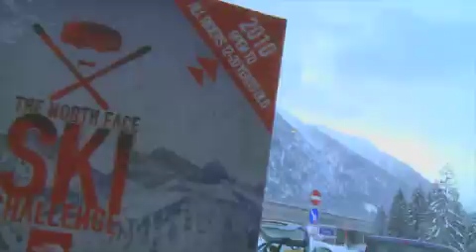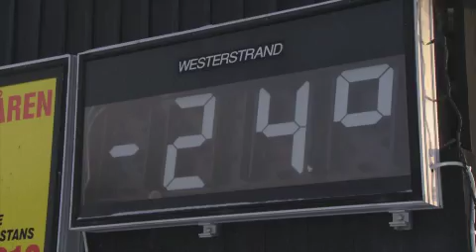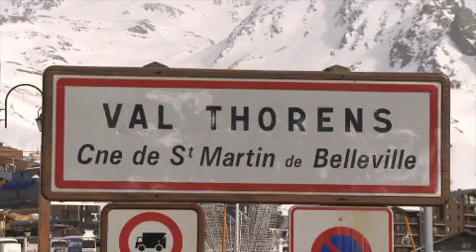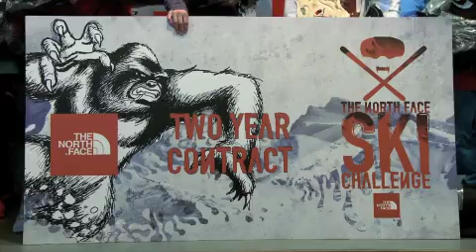Teaser ski challenge intro